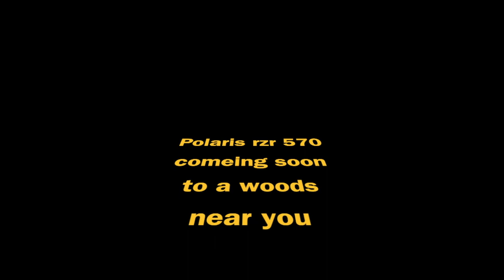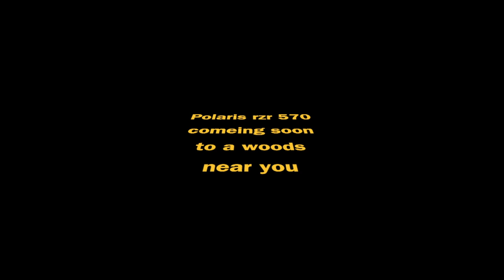I met some landrovers green laning on pant y clwyd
amazing what you find in the middle of no where , LANDROVERS